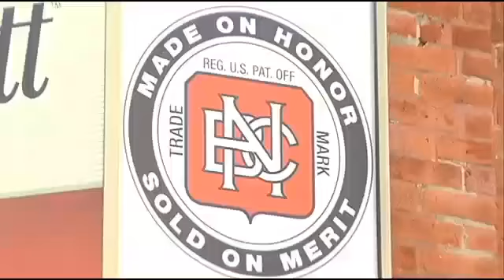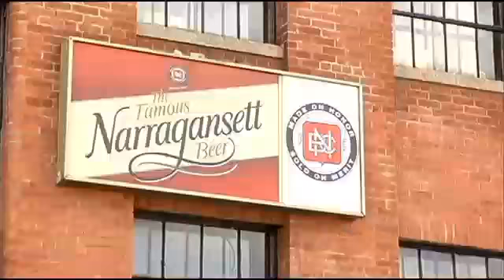Adwatch: Narragansett Beer stars in Raimondo's new campaign ad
Democratic gubernatorial candidate Gina Raimondo picked a popular Rhode Island brand for her new political ad.